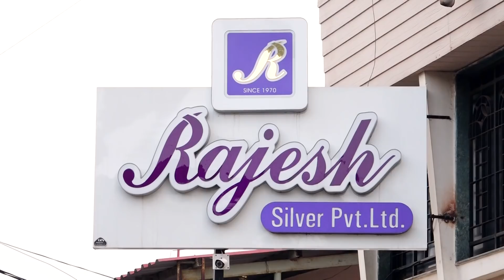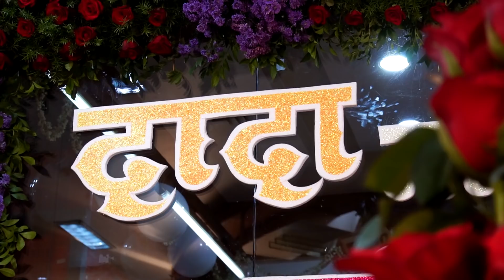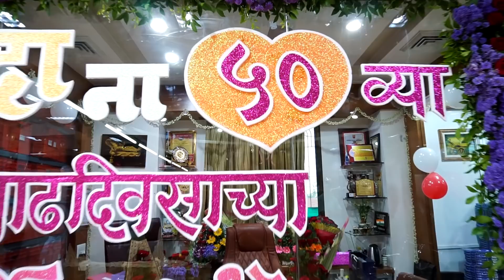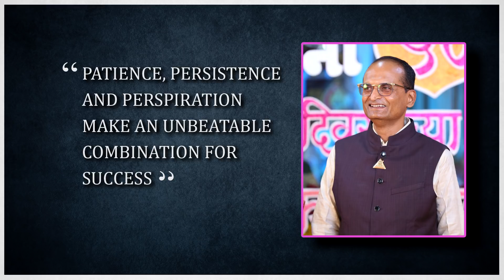The Glorious 50th Birthday of MD Shri Rajendra Shete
Rajesh Silver Pvt Ltd is India's Largest Quality Manufacturer.

Rajesh Silver Pvt Ltd was established in the early 1970 at Hupari ,Maharashtra.

Mr. Rajendra shete, an average young  man with big dreams and lots of courage , accomplished his own quest of independence by starting himself a corporate firm , producing quality anklets (payals) with wide range of variety .since the initiation of the firm " the right blending of traditional techniques with modern management and technology " is the thumb rule of our organization . Today after forty Two years of successfully presenting the fine jewellery the industry , our Third Generation in this business is also working with the same enthusiasm and courage to fulfill the ongoing tradition of our ancestors.

On 18th July We have celebrated 50th Glorious Birthday of Shri Rajendra Shete. we have shown How he Spent his 50th birthday.

Take a Glimpse !!!

Proudly presenting the Marathi song of  "RAJE VIRAJMAAN"
from Rajesh Silver Pvt. LTD.